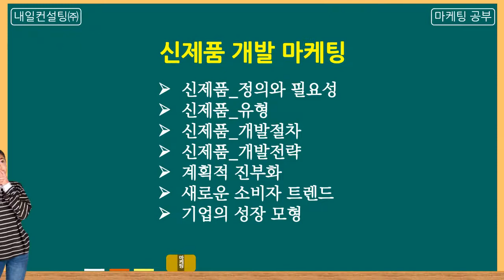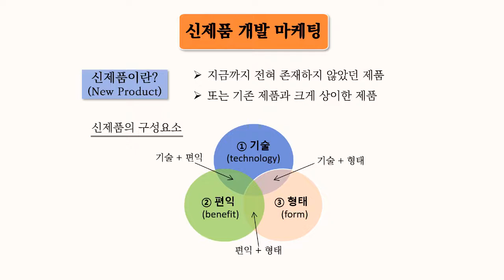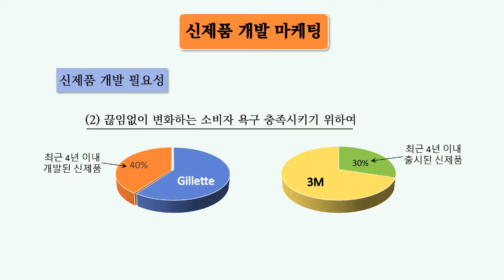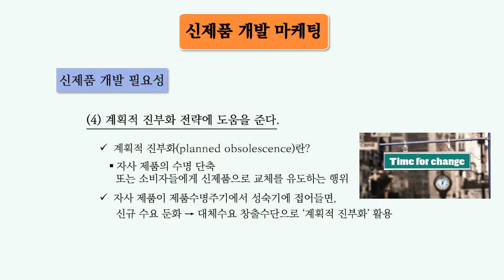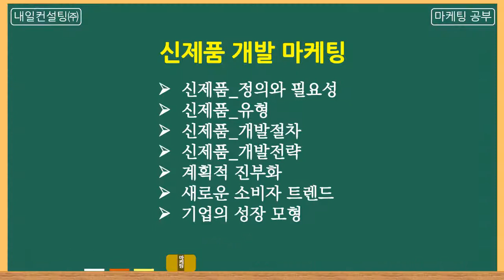신제품 개발 마케팅_정의,필요성